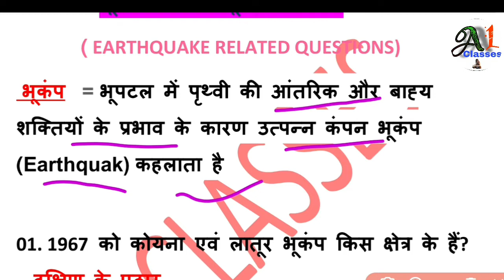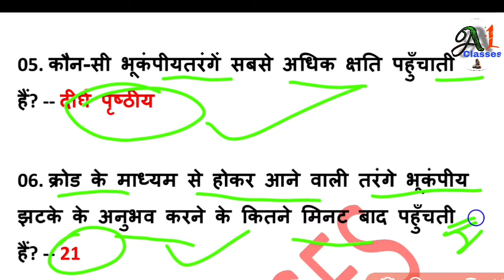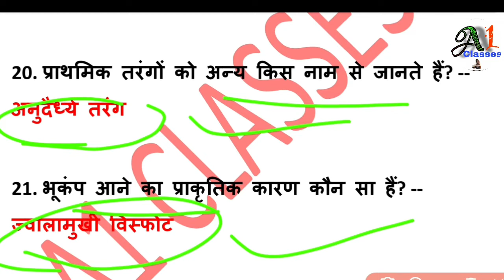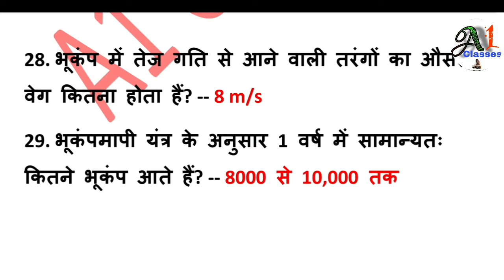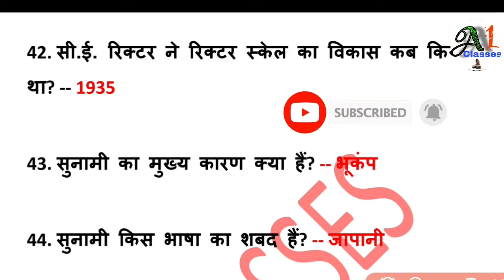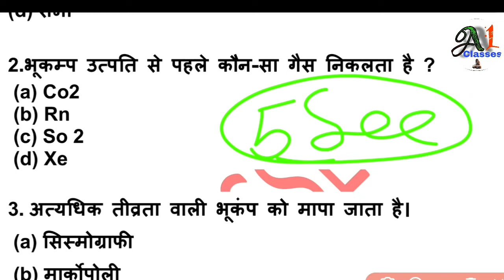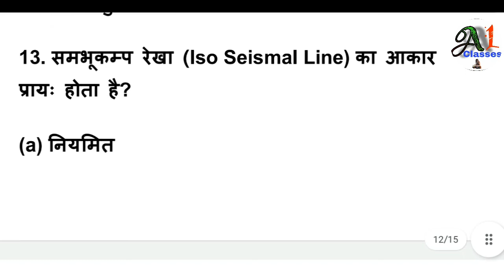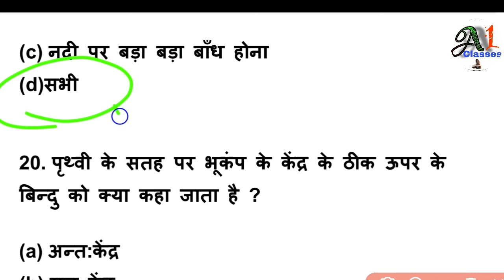World Geography ||Bhukamp || भूकंप क्या होता है || Earthquake||Cause of Earthquake|| Ring Of fire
दोस्तो इस वीडियो में मैंने आपको भूकंप के बारे में बताया गया है ,भूकंप क्या होता है ,कैसे उत्पन्न होता है ,क्या कारण है ,इन सभी के बारे में बताया गया है जो आपके exam में पूछे जायेगे

khan sir patna, भूकंप क्यों आते हैं और कैसे ..., भूकंप किसे कहते हैं, भूकंप क्या है उनके तरंगों के नाम क्या है, Cause of earthquake in hindi, movement of tectonic plates cause earthquakes, Seismic wave, Seismic wave equation, Seismic wave animation, Seismic wave velocities, Seismic wave sound